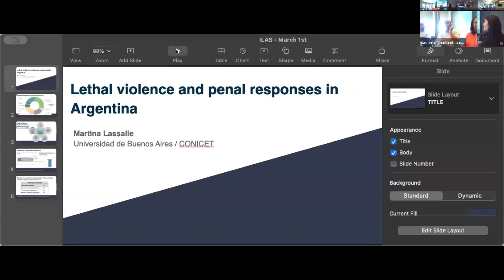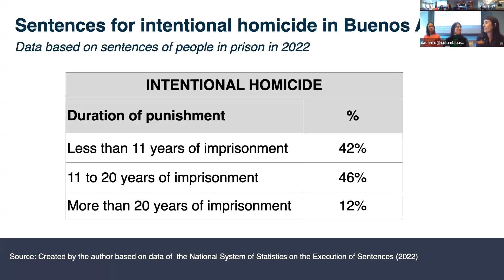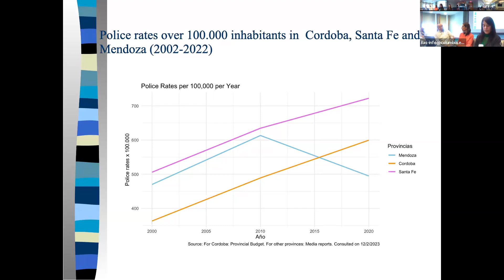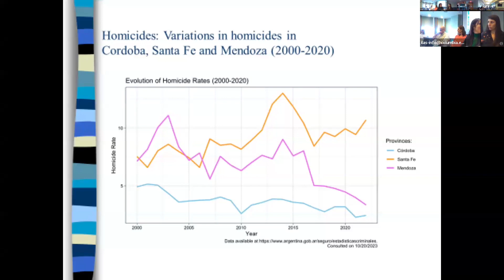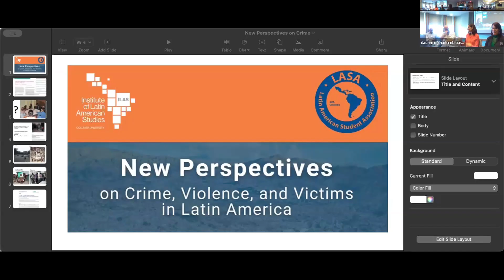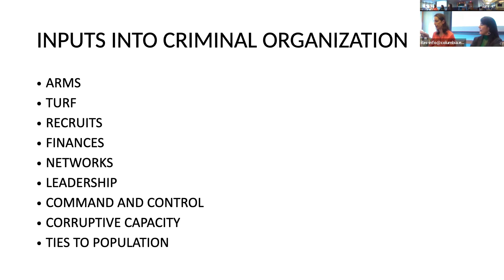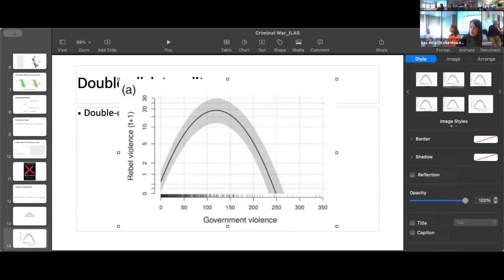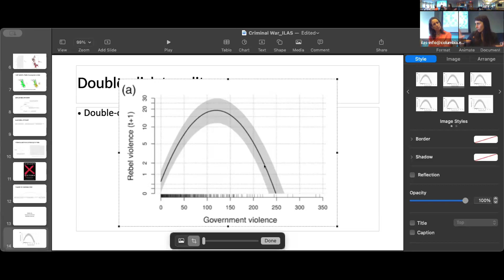Columbia ILAS | New Perspectives on Crime, Violence, and Victims in Latin America Webinar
Opening Remarks:
Eduardo Moncada, Barnard College

Presentations:
Paul Hathazy, Argentine Studies Visiting Fellow, ILAS, Columbia Researcher, National Scientific and Technical Research Council of Argentina, Universidad Nacional de Córdoba
Martina Lassalle, Argentine Studies Visiting Fellow, ILAS, Columbia Researcher, FUNDAR Assistant Professor, Universidad de Buenos Aires
Veronica Zubillaga, Edward Larocque Tinker Visiting Professor, ILAS, Columbia Professor, Universidad Simón Bolívar
Sarah Daly, Associate Professor of Political Science, Columbia University